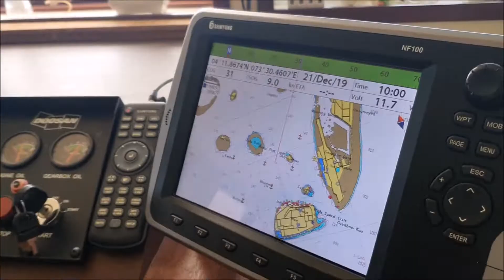Diving Maldives- Best of Maldives, Emperor Serenity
diving in the Maldives island 2019 , emperor srenity